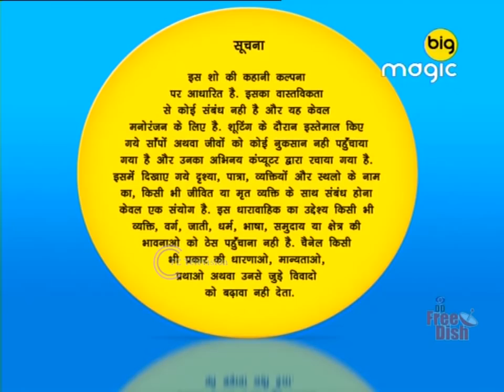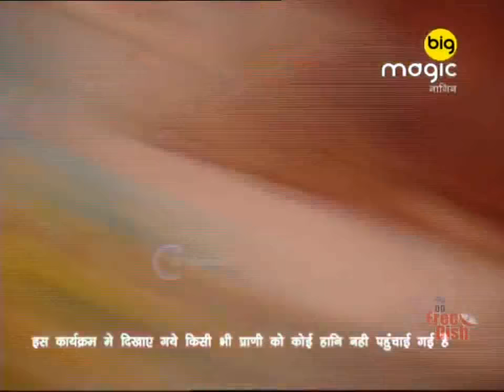नागरानी बनाने जारही कनक को विशेष के सामने नागिन | Naaginn | Full Ep. 127 & 128 | Big Magic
नागरानी बनाने जारही कनक को विशेष के सामने नागिन

The Naagin show is based on a tale of an ichchhadhari naagin (a female snake who can change form at will) named Amrita. She transforms herself into a woman to take revenge from the Singh family, which had killed her parents to get the valuable Naagmani

Producer/Star Cast : Sayantani Ghosh, Manav Gohil, Sachin Shroff